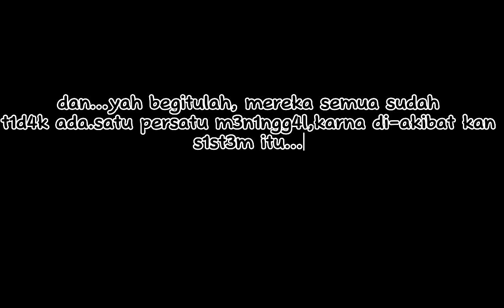pov : jika kamu.....kamu akan w4f4t!?😱|| gacha life Indonesia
┅ ┅─❏ WELCOME ❏─┅ ┅
╭ ═[ WARNING ]═ ⋆
││☂︎ ib:all?me?
││☂︎ with:?-
││☂︎ collab:?-
││☂︎ cr:?-
 ⋆Jika terinspirasi dari video ini jangan lupa memberi ib saya!
⋆Jika ada perkataan/typo mohon dimengerti karna itu tidak disengaja
⋆Mohon maaf jika ada nama/karakter yang sama ya
⋆just konten